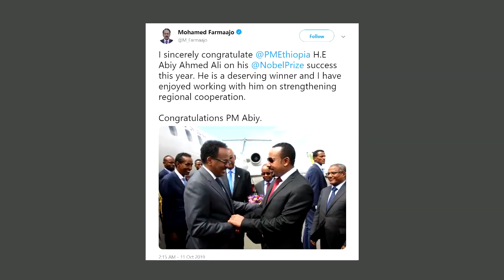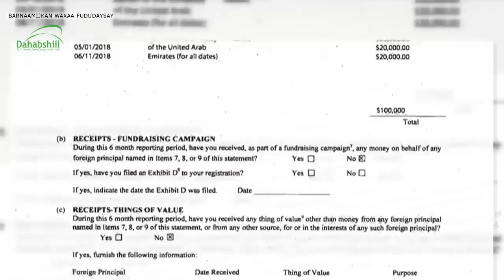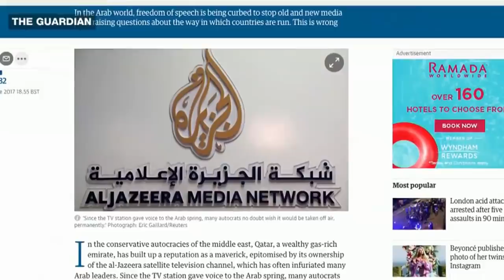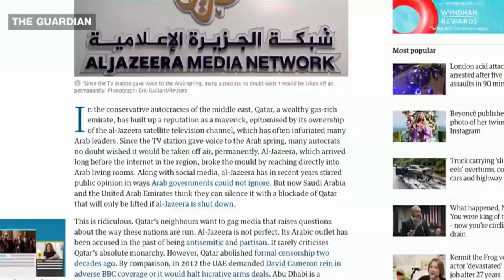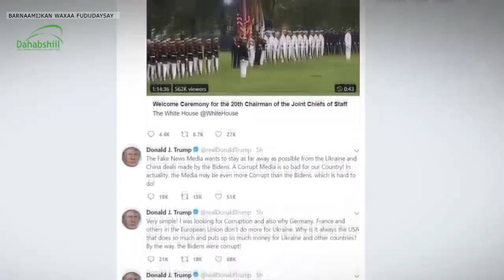Wararkii ugu Danbeeyey Weerarkii Lagu Qaaday Markabkii iiraan Maxaa Kadhashay